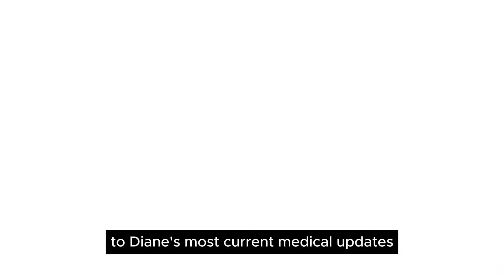😥The Incredible Dr. Diane Pol Marriage Tragedy That Shocked Everyone.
The most current information indicates that Diane is still receiving the finest treatment available. Even though Doctor Pol altered his daily schedule significantly in order to spend more time at home, he still gives his wife's health top priority.